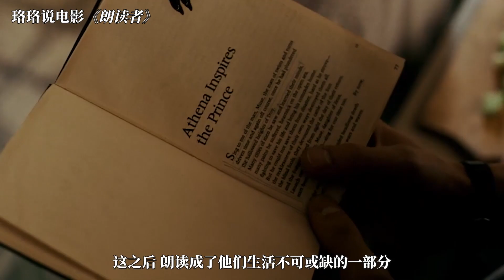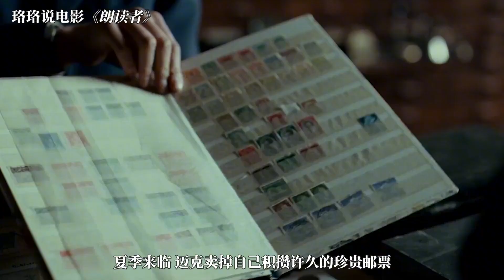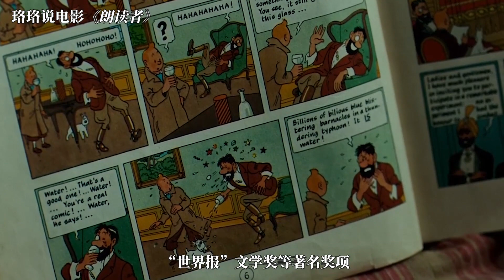无数男人的启蒙电影，但如果你只看到尺度，你将错过很多！/朗读者【珞珞说电影】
这里是珞珞YouTude唯一官方频道哦！
认真讲电影，温情说故事！
我会在这里分享各种好看的电影！